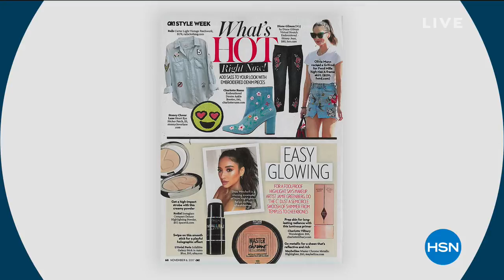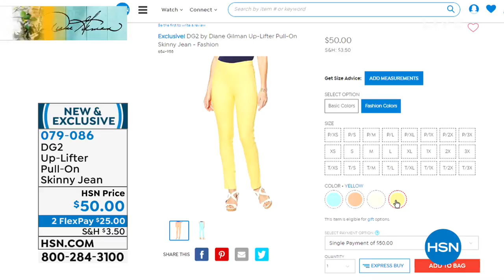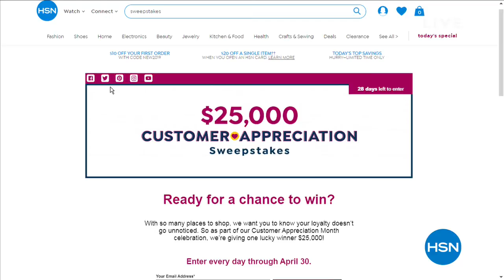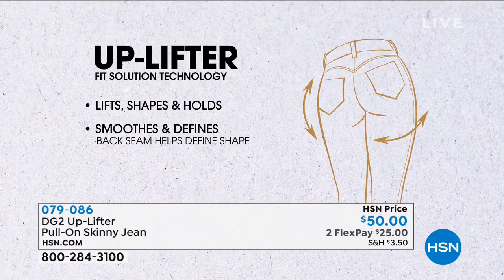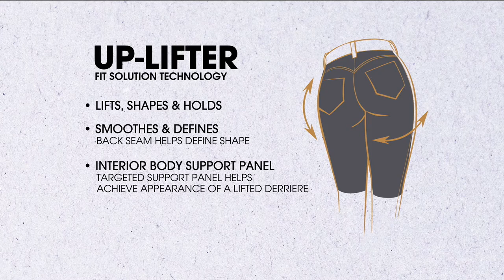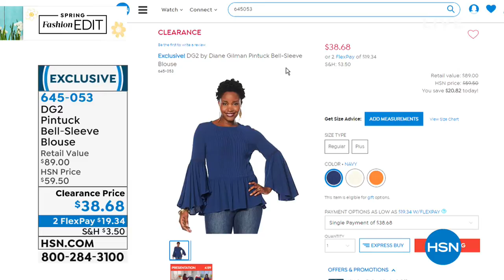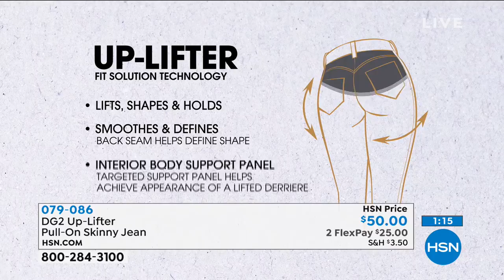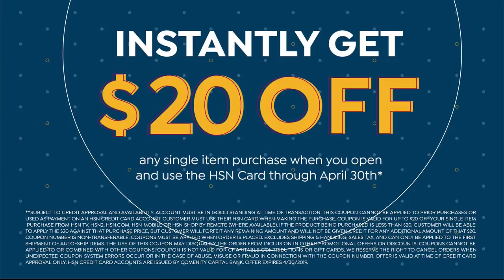HSN | Diane Gilman Fashions 04.03.2019 - 06 AM